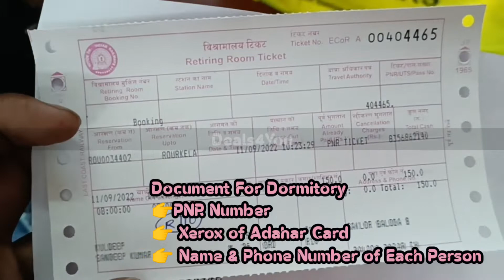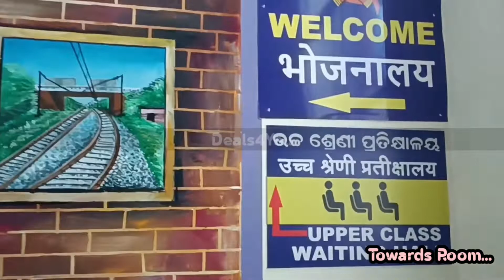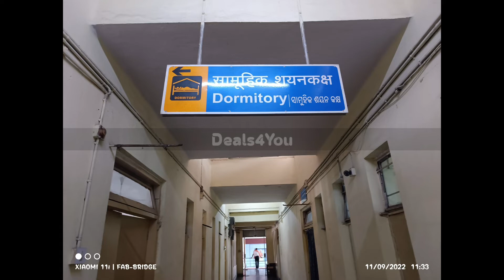Dormitory/Retiring Room How To Reserve Service from Indian Railways OYO से बढ़िया।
Retiring Room By indian Railway
How To Book Retiring Room In Raliway Station.
how to book Dormitory in Railway Station
what's Things are need For Reservation Of Retiring Room
क्या इंडियन रेलवे की सर्विस OYO Se अच्छा है?
Reservasion कैसे करें?
चार्जस क्या क्या है?
कौन कौन से डॉक्यूमेंट की जरूरत है?
कहाँ से बुक करें?
कितने लोग एल साथ रह सकते है Dormitory में?
Best Service oF Room by Railway.
Great Choice Of safe And Sacure Room By Indian Railways.